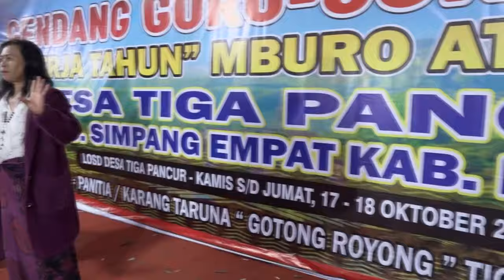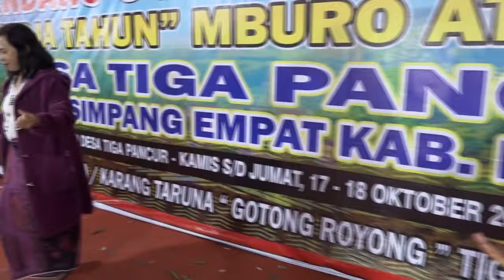GGA KERJA TAHUN 2024 DESA TIGAPANCUR KEC.SIMPANG EMPAT [PART6]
GGA KERJA TAHUN 2024 DESA TIGAPANCUR KEC.SIMPANG EMPAT [PART5]
PERKOLONG KOLONG
BINTANG TAMU
Janah bagiken man temanta sideban
Mbera kam terhibur, Bujur ras Mejuah juah.
Contact Person [Kritik & Saran]
LINE: @lagukaro